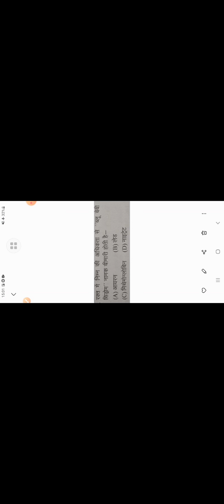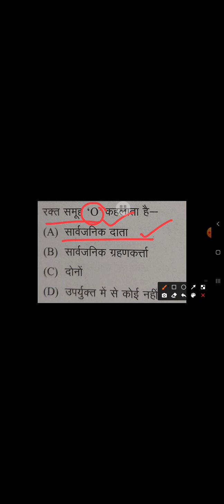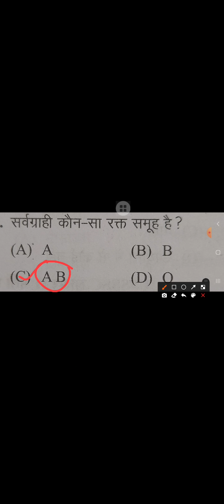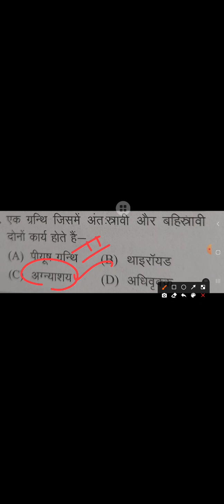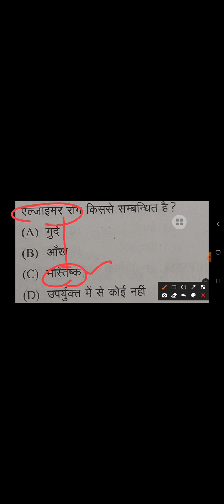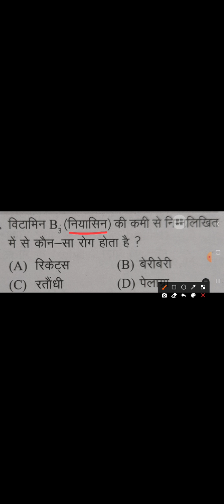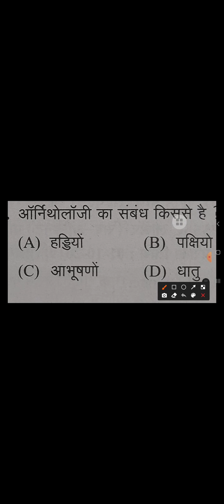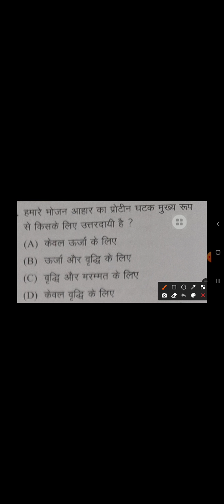जीव विज्ञान के महत्वपूर्ण प्रश्न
By-Rajesh Sir